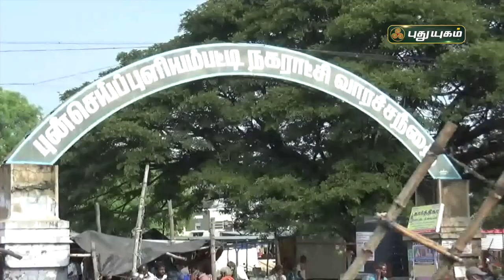ஈரோடு - மாடுகளுக்கு கொம்பு சீவும் பணி தீவிரம் | செய்தித் துளிகள் | PuthuyugamTV